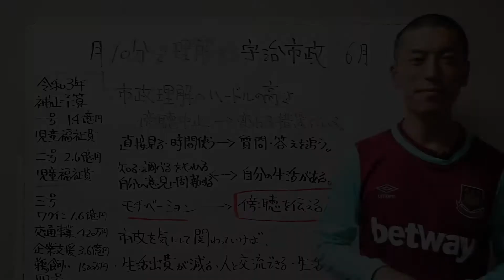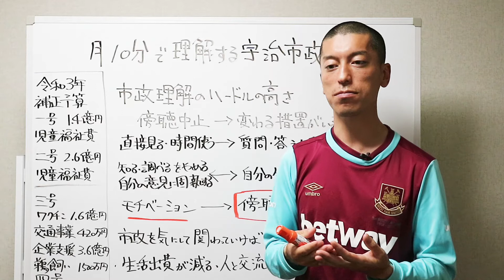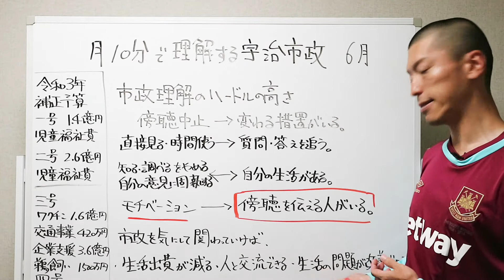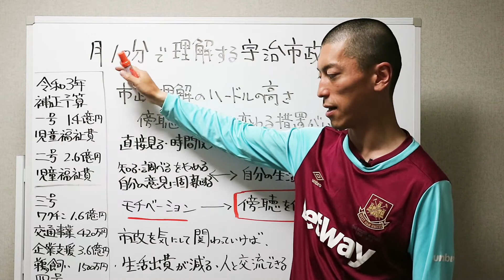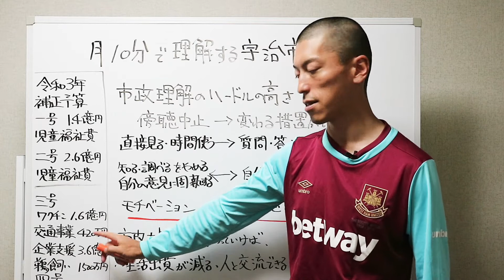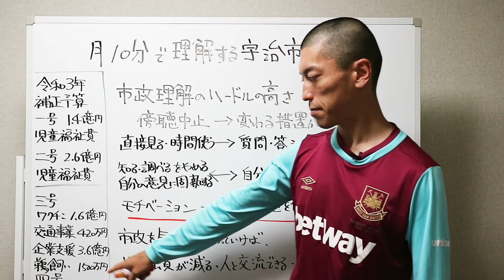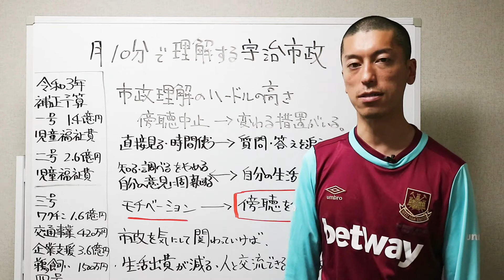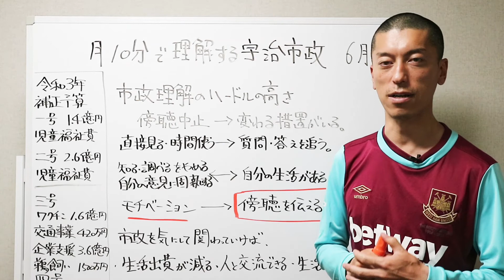18.Jun 今から気にする宇治市政（2021年6月）市政理解のハードルの高さ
宇治市役所に通う市民が宇治市政をお届けします。
18.Jun　今から気にする宇治市政（2021年6月）市政理解のハードルの高さ

この活動は、みなさまからの【支援】によって支えられています。
頂いた寄付は、宇治市政に関心を持つ人を増やす活動に利用させて頂きます。
（印刷代、交通費、機材購入費、施設使用料）

ゆうちょ銀行 普通預金
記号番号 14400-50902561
名義 From You To Japan

他銀行からのゆうちょ銀行への振込み
四四八店　5090256

アマゾン支援物資

暮らしやすい社会は、私たちが市政に興味を持つところから作られます。
私たち市民がまちづくりに取り組めるように、皆で市政に興味を持ちましょう。

今から気にする宇治市政通信（2021年4月号）は下記より
連絡は下記より
Facebook, Twitter は "今から気にする宇治市政"

18.Jun　今から気にする宇治市政（2021年6月）市政理解のハードルの高さ
あなたも是非、宇治市の話を友人に伝えて下さい。

宇治のあれこれ、今から気にする宇治市政

Every good citizen adds to the strength of a nation.

From You To Japan
今から気にする宇治市政
Nobu